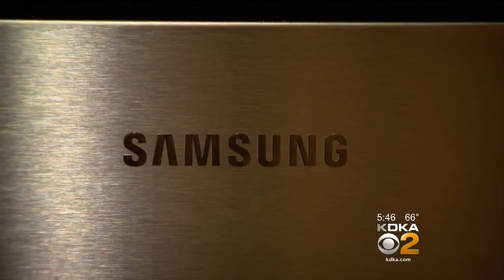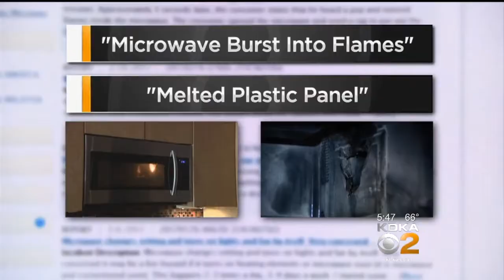Many Concerned After Incidents Of Samsung Microwaves Bursting Into Flames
Heating up a bowl of chili nearly turned into a disaster when flames started shooting from a family's brand new microwave; CBS's Dave Savini reports.